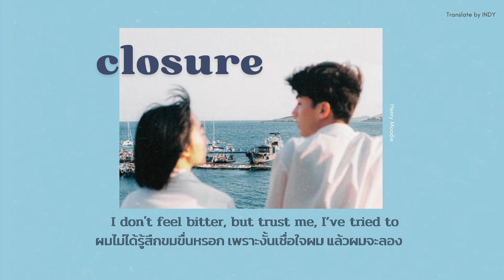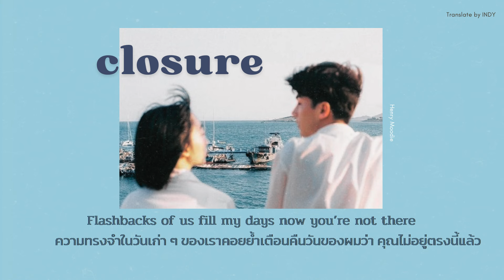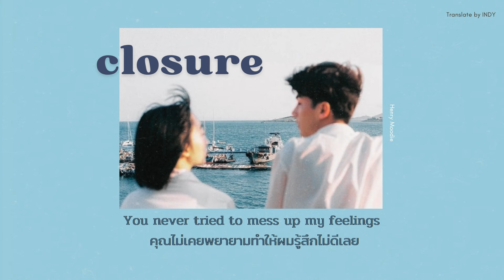[THAISUB/แปล] closure - Henry Moodie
“บางทีแฟนเก่าที่ดีเกินไป ก็ทำให้มูฟออนไปมีความรักใหม่ยากเหลือเกิน”
เพลงนี้เฮนรี่บอกว่า แต่งเพลงให้กับคนที่มีแฟนเก่าดีเกินไป แล้วมูฟออนไปมีความรักใหม่ไม่ได้สักที

เนื้อเพลงลึก และเพราะเหมือนเดิมสไตล์เฮนรี่ค่า แปลแอบยาก แต่แปลสนุกมากเหมือนกัน 5555 บิดคำแล้วบิดคำอีก เราเลยพยายามแปลให้ฟีลเหมือนเรายังคงรักถึงแฟนเก่าที่นิสัยดีมากของเรา และพยายามหาเหตุผลร้ายๆของเค้า เพื่อให้ลืมความรักนี้ แล้วมูฟออนไปมีความรักอื่นค่า
Artist:  Henry Moodie
Song: Closure
Translate by INDY
Photo Cr.pinterest

Vocabulary วันละนิดที่ได้จากเพลงนี้
- settled : ตั้งรกราก
- reason : เหตุผล
- bitter : ขม, ขมขื่น, สาหัส
- villanise : มาจาก villain วายร้าย
- lied : โกหก
- cheat : นอกใจ
- mess up : ทำให้วุ่นวาย, ไม่เป็นระเบียบ, ทำให้รก
- closure : การปิด, จุดจบ
- can’t get over : ไม่สามารถทำใจ, ไม่สามารถตัดใจ
- flashback : เหตุการณ์ในอดีตที่กลับคืนมา
- remind : เตือน, ระลึก
- tryna : (ภาษาพูด) มาจากคำว่า trying to - กำลังพยายาม
*การแปลส่วนใหญ่ขึ้นกับบริบทด้วย เพราะภาษาดิ้นได้เสมอค่า

มือใหม่หัดแปลเพลงจ้า มีการแปลตามสำนวนตัวเอง ถ้าใครมีเพลงไหนน่าสนใจ หรืออยากแนะนำก็ทักมาได้เลย

"This song is not my copyright, and this channel translates songs for language practice.

🔔 สนใจผลงานอื่น ๆ หรืออยากเป็นกำลังใจก็กดติดตามช่อง แล้วอย่าลืมกดกระดิ่งแจ้งเตือนกันด้วยน้า เจ้าของช่องลงเพลงทุกวีคจ้า
Support Me | ซัพพอร์ตค่ากาแฟได้เลย ☕
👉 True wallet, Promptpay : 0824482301